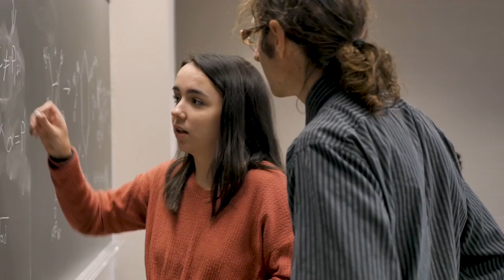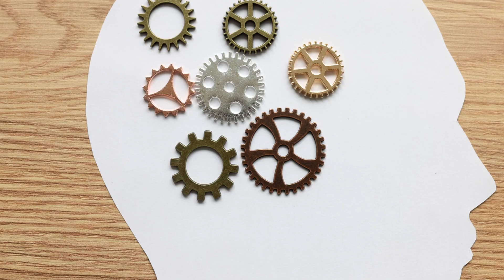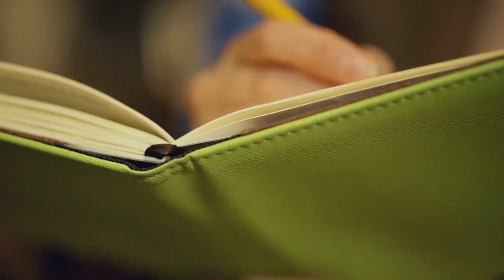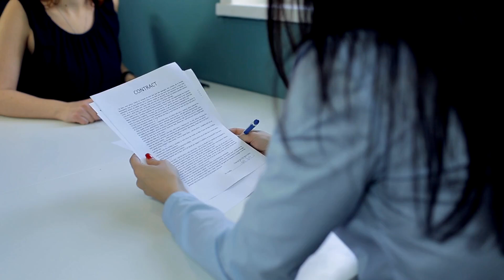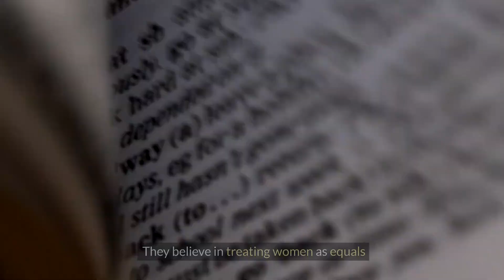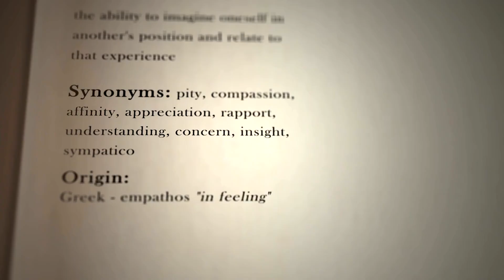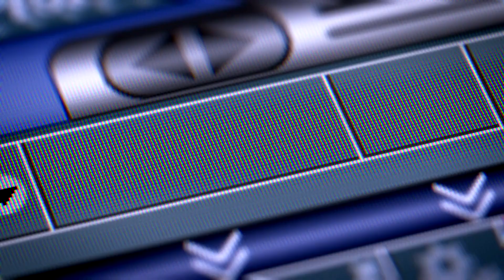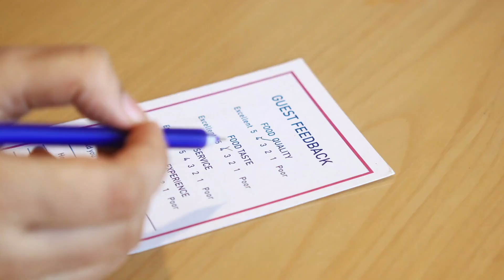Never Argue With Her – This Is Why Sigmas Don't Never With Women – They Always Do This Instead!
Never Argue With Her – This Is Why Sigmas Don't Argue with Women – They Always Do This Instead!

Today, we're exploring a fascinating topic: why Sigmas don’t argue with women and what they do instead. Understanding these strategies can improve your relationships and communication skills. Let’s dive in!

Understanding the Sigma Male
Before we get into why Sigmas avoid arguments, let's briefly define what a Sigma male is. Sigma males are often seen as lone wolves. They are confident, independent, and self-reliant, valuing their freedom and autonomy. Unlike Alpha males who seek to lead, Sigmas prefer to operate outside traditional social hierarchies, often avoiding unnecessary conflict and drama.

Why Sigmas Don't Argue with Women
**1. **Maintaining Peace and Respect

Sigma males prioritize maintaining peace and respect in their relationships. They understand that arguments often escalate emotions and create unnecessary tension. Instead of engaging in conflict, Sigmas strive to create a harmonious environment by avoiding heated arguments and focusing on respectful communication.

**2. Valuing Productive Communication

Sigmas value productive communication over winning an argument. They know that arguing rarely leads to constructive outcomes and can damage relationships. Instead, they aim to communicate effectively, seeking to understand and resolve issues without escalating into conflict.

**3. Preserving Emotional Energy

Engaging in arguments can be emotionally draining. Sigmas prefer to preserve their emotional energy for more productive and positive interactions. They recognize that their time and energy are valuable and choose to invest them in constructive activities rather than confrontations.

**4. Logical Problem-Solving

Sigma males are logical problem-solvers. They approach conflicts with a rational mindset, seeking solutions rather than dwelling on problems. This practical approach helps them avoid arguments and find common ground more easily.

**5. Confidence and Self-Assurance

Sigmas are confident and self-assured, which allows them to remain calm and composed in challenging situations. They don’t feel the need to prove themselves through arguments, as they are secure in their beliefs and decisions. This confidence helps them navigate conflicts without resorting to arguments.

What Sigmas Do Instead
**1. **Active Listening

Instead of arguing, Sigmas practice active listening. They focus on understanding the other person’s perspective, validating their feelings, and responding thoughtfully. This approach fosters mutual respect and understanding, making it easier to resolve conflicts.

**2. Empathy and Compassion

Sigmas approach conflicts with empathy and compassion. They try to understand the emotions and motivations behind the other person’s behavior, which helps them respond with kindness and patience. This empathetic approach can de-escalate potential arguments and build stronger connections.

**3. Clear and Direct Communication

Sigmas communicate clearly and directly, avoiding misunderstandings that can lead to arguments. They express their thoughts and feelings honestly while being mindful of the other person’s emotions. This transparent communication style helps prevent conflicts from arising in the first place.

**4. Setting Boundaries

Sigmas are skilled at setting and maintaining healthy boundaries. They know when to step back from a potential conflict and prioritize their well-being. By setting clear boundaries, they can avoid situations that might lead to arguments and maintain a positive relationship dynamic.

The Sigma approach enhances communication skills, helping both partners express their thoughts and feelings more effectively. This leads to a deeper understanding and connection, reducing the likelihood of conflicts.

Greater Emotional Intelligence

Sigmas develop greater emotional intelligence by practicing empathy, active listening, and clear communication. This emotional intelligence helps them navigate all types of relationships more effectively, both personal and professional.

Thank you for joining us in this insightful discussion on why Sigmas don't argue with women and what they do instead. Your support helps us continue to create valuable content for you.